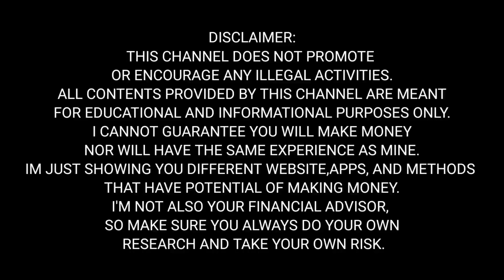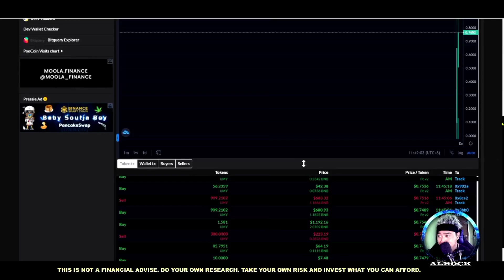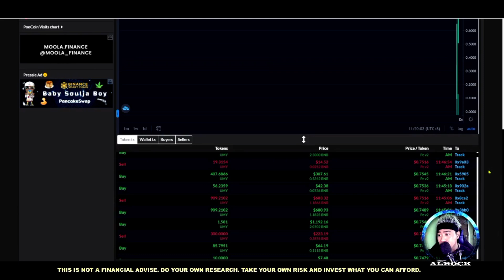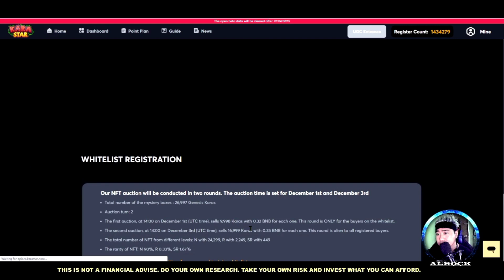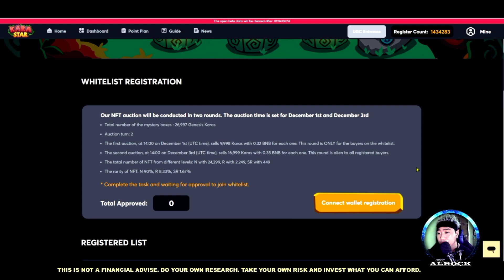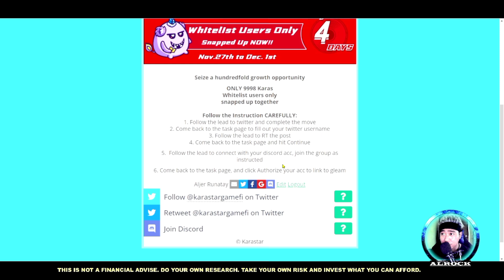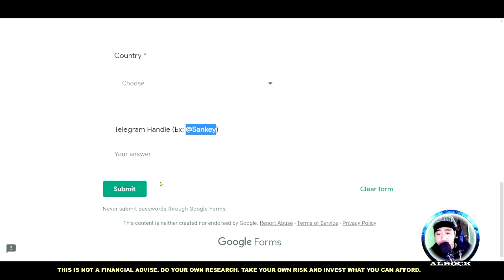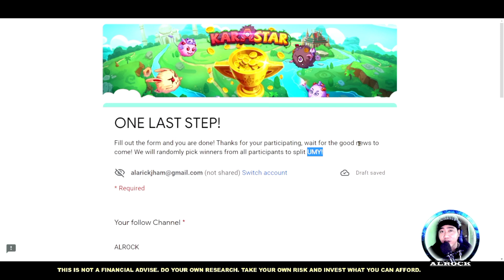KARASTAR UPDATE WHITELIST AND UMY TOKEN GIVEAWAY FOR ALROCK NATION!